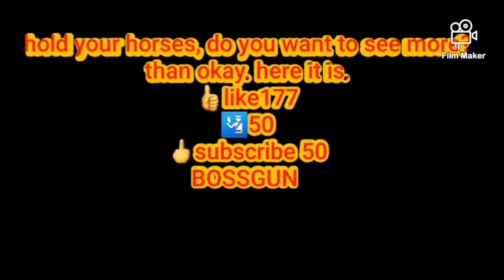Amapiano dance by Bossgun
Best amapiano  dance  in kunene  by BOSSGUN (OJ'S finest) Outjosecondary